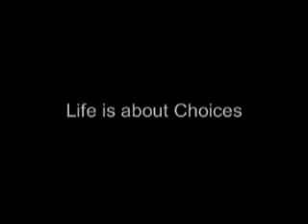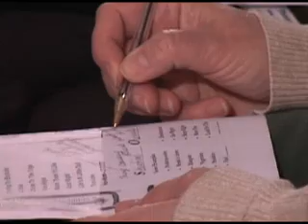How Does Stress Change You? Part 2 from SOS: Surviving To Thriving Keynote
How Does Stress Change You? Part 2 from SOS: Surviving To Thriving Keynote 6:11 by stress and wellness speaker, Beverly Beuermann-King

Want to hire Beverly?
She works with organizations who want to help their people control their reactions to stress, build resiliency against life's challenges and live healthy, successful lives using my S-O-S Priniciple.  Through practical and engaging content, she aids people in moving from stressed out and burned out to healthy, resilient and engaged.

Bio:
Beverly Beuermann-King is a recognized resiliency and wellness strategist. Known as “The Resiliency Builder”, Beverly is a sought after media spokesperson and has made over 500 television and radio appearances.  Beverly’s psychology, sociology, management, and adult education background combine to create her Work Smart Live Smart presentations, which are soundly based in research and are enlightening and inspirational.

Workplace wellness programs motivating employees to live healthy: audiences discover the right strategies to improve their health, manage their challenges and enhance their life satisfaction using 3 simple questions. This positively impacts their corporate bottom line by reducing absenteeism and increasing productivity and engagement.

Beverly is the author of the newly released Stress Out! 52 Weeks To Letting More Life In.